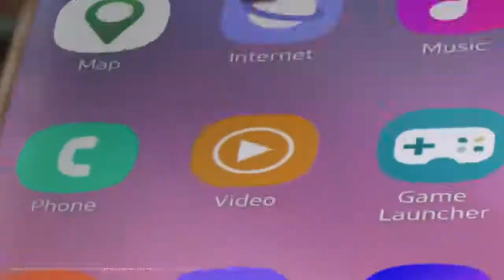Exynos 2100 Mobile Processor Mobile redefined Samsung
The latest phone of the world of technology
For more videos you can visit my Youtube and Dailymotion Channels